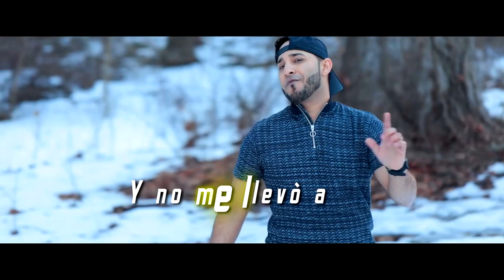Leonel Nunez Lion - Lléname ( Musica Urbana Cristiana ) ESTRENO!! 2021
Sigue a  @LeonelNunezLioN

👉🏻Nos dedicamos promover la Musica Urbana Cristiana
Con el fin de Alcanzar más Jóvenes para Cristo 🔥🙏🏻